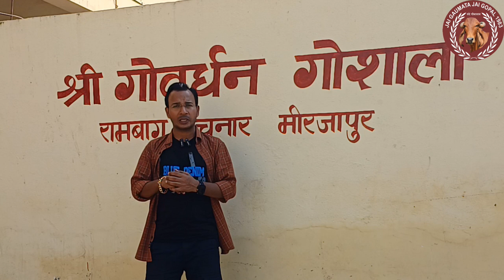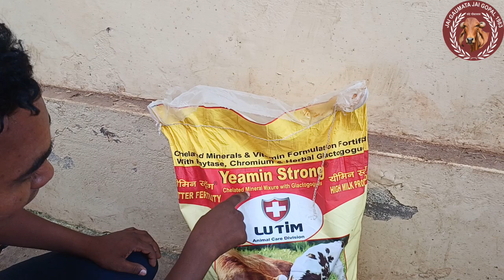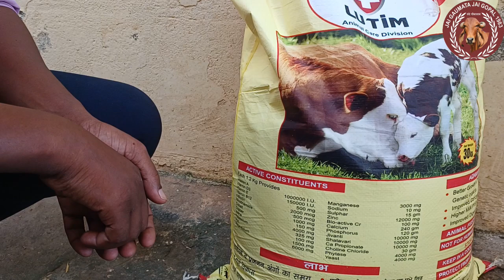साहीवाल गायों की शानदार व सुन्दर गौशाला II गुरुकुल के सभी छात्र दूध दोहन व बाड़े की सफाई करते हैं II